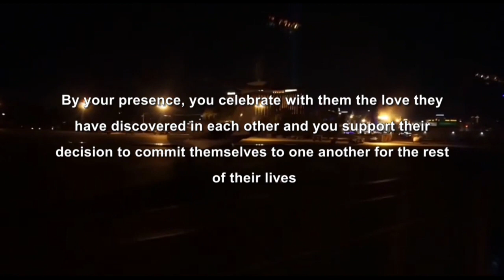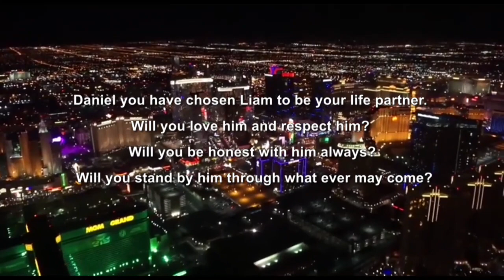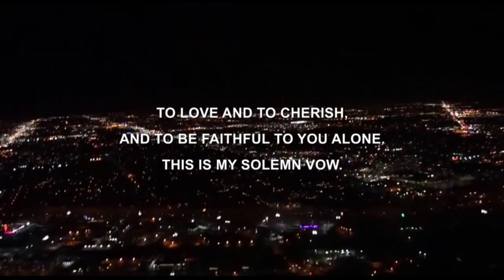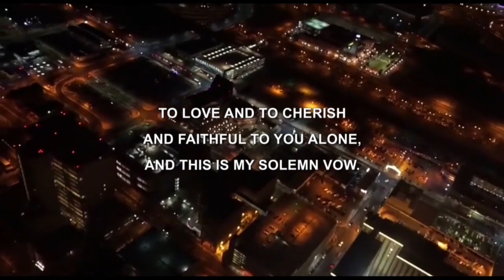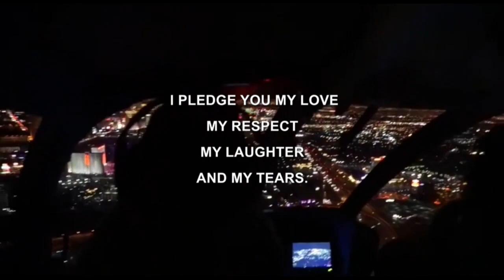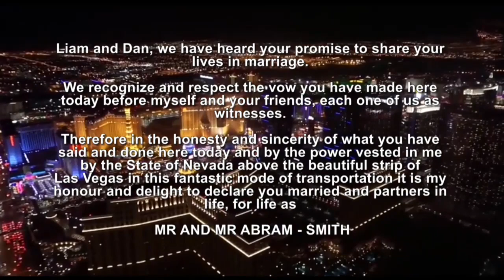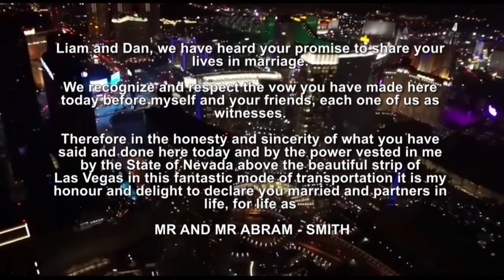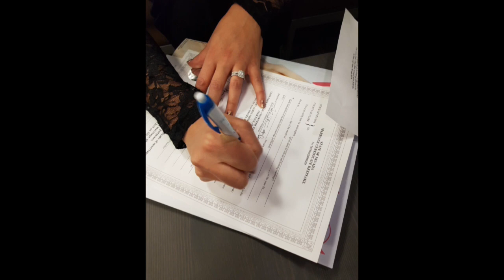4th January - Liam & Dan's OFFICIAL DAY OF MARRIAGE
Liam & Dan tied the knot on January 4th 2019. Ofcourse they did it in style. They got married, in Las Vegas, IN A HELICOPTER!!!

They then kept their marriage top secret for six months and invited all of their friends and family to what they thought would be a "normal" wedding on June 29th 2019.

Watch the day unfold and see how the guests react when the grooms finally broke the news in their own, creative, unique way.